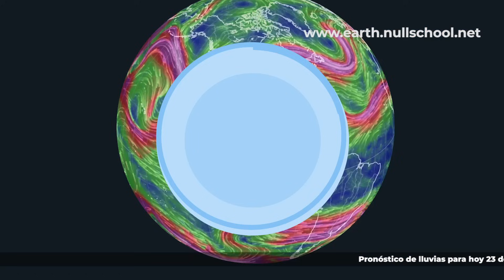23 de octubre de 2023 Pronóstico del tiempo 08:00 h.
23 de octubre de 2023 Pronóstico del tiempo 08:00 h.